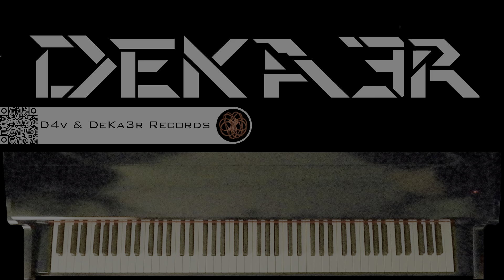🔴 IRL 🎹 RUNNER • CREACIÓN DE SU DIGITACIÓN, MNEMOTECNIA Y ESTUDIO PARA PIANO